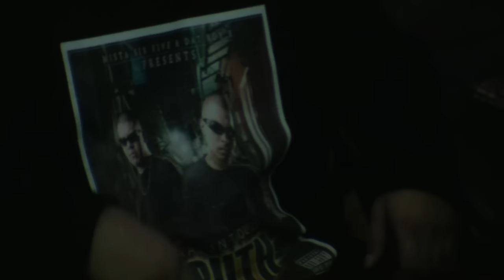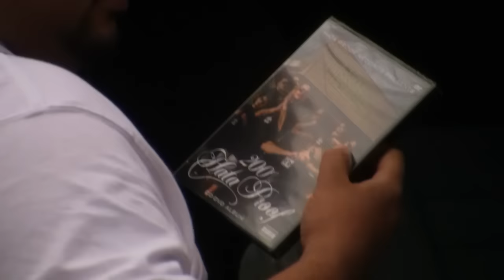Can't Stop A G - Hata Proof Click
Hata Proof Records presents Kriminal, J-Kapone, C-Natra & Dat Boy X
Directed, Filmed & Edited by C-Natra